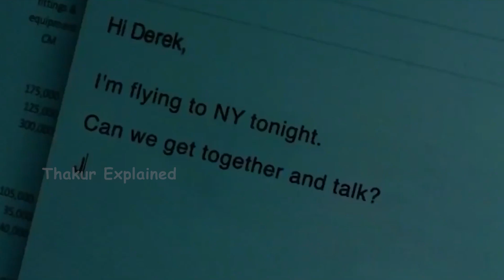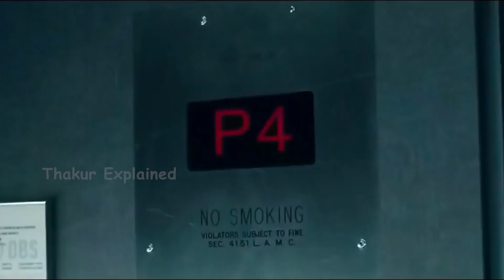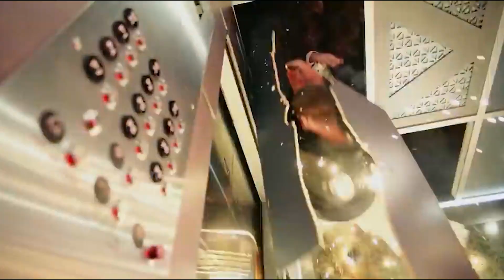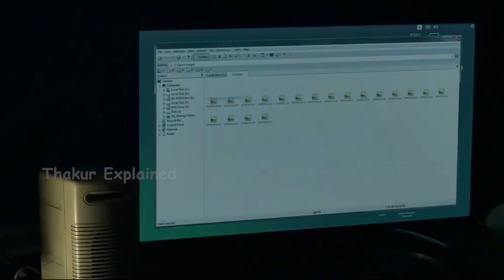जाने कैसे लिफ्ट में फसी एक लड़की अनजान आदमी के साथ | Down Explained In Hindi | The Thakur Explained